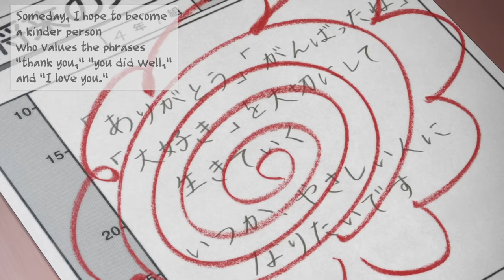[Bunny Girl Senpai Movie] I was dreaming all this while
►It's been so long since I watched this movie, perhaps this sequence reminded me a lot of stuff.

►As you guys probably realized Date a Live is my favourite anime,and for support,I decided to promote their game: Date a Live:Spirit Pledge. Mobile Chinese game, now with the Global version too, for more informations visit the link below for official links ,and for Date a Live:Spirit Pledge Discord Official/Fandom and Facebook English Global/Fandom ( those are for helping people , the languaged used is english , we make translations , guides and more to help non-chinese players/non-taiwan players/non-korean players (Discord Fanmade) )

►Anime: Seishun Buta Yarou wa Bunny Girl Senpai no Yume wo Minai / Rascal Does Not Dream of Bunny Girl Senpai

Date a Live:
Global version: